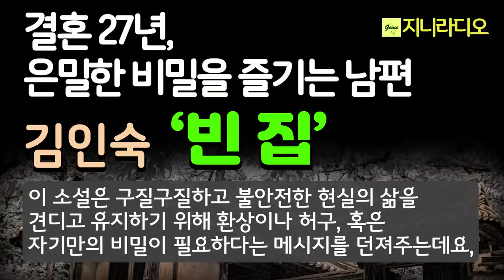김인숙 '빈집'/ 결혼 27년차, 빈집에서 은밀한 비밀을 즐기는 남편, 아내는 비밀 한 가지 없는 남편을 경멸했는데 오히려 그게 아니었다./ 책읽어주는여자/ 지니라디오/ 오디오북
*작품명; '빈집'
(2012 황순원문학상 수상 작품)
*지은이; 김인숙
*출판사;중앙일보문예중앙

[김인숙 작가님]
  1983년 조선일보 신춘문예를 통해 작품활동을 시작했다. 소설집 『칼날과 사랑』 『브라스밴드를 기다리며』 『단 하루의 영원한 밤』, 장편소설 『’79~’80 겨울에서 봄 사이』 『꽃의 기억』 『봉지』 『소현』 『미칠 수 있겠니』 『모든 빛깔들의 밤』, 중편소설 『벚꽃의 우주』 등이 있다. 한국일보문학상, 현대문학상, 이상문학상, 이수문학상, 대산문학상, 동인문학상, 황순원문학상, 오영수문학상을 수상했다.

지니라디오 한국단편소설 오디오북 황혼 노년의 일상#책읽어주는여자

[타임라인]
00:00:08  인트로
00:01:18 소설 본문